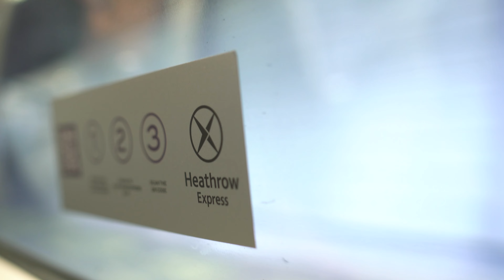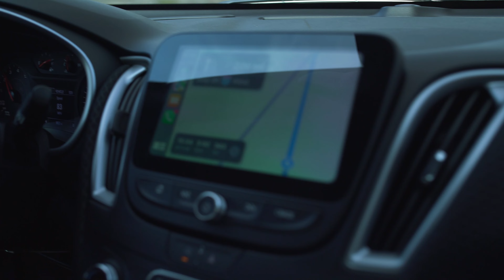Texas road trip (part 1)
I've never been so excited to release a video! This road trip was unforgettable and so much fun to film. In part one, we explore austin, discover amazing plant-based food, show you my workouts and give you a few healthy nutrition hacks for when you next travel! Let me know how you like this new style of video in the comments below and I'm pumped to drop part 2 soon!

00:00 - Traveling to Austin
02:03 - Switching rooms, sushi & late night workout
05:00 - Day 2: Juiceland, meeting Tia, apartment tour & pizza!
10:47 - Day 3: Yellow dragonfruit, Texas heat & shoulder pain rehab
16:07 - Spicy seitan wrap recipe
18:15 - Austin bat tour
18:46 - Day 4: Texas state capitol & unreal watermelon!
22:52 - Day 5: Drive to Big Bend national park

Even though this was fun to film, with George & I being silly for most of the vlog lol...I hope you still got lots of helpful and practical ideas about how to prioritize your health and find healthy plant-based meals when you're traveling. Remember, when you travel, it's not about being perfect (that's pretty unrealistic). Have your fun but still focus mostly on eating whole plant foods in most of your meals! Remember to stay active too and you'll be absolutely fine! Can't wait to share part 2 with you soon - Big Beng, San Antonio & NASA!